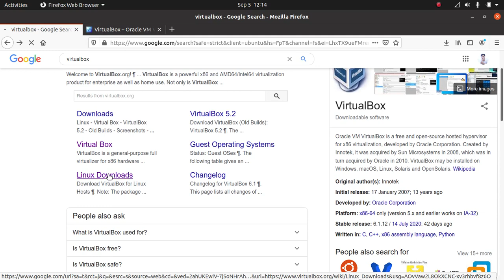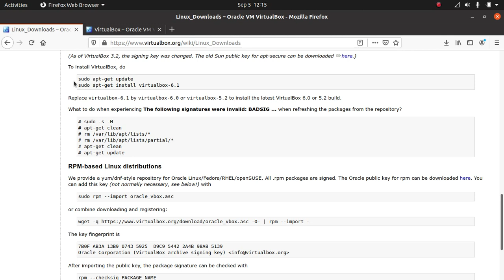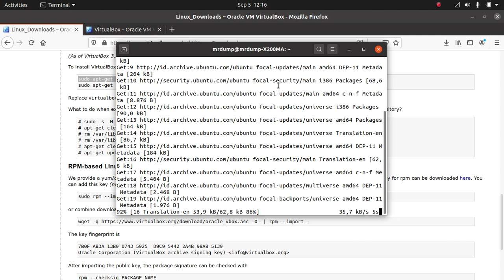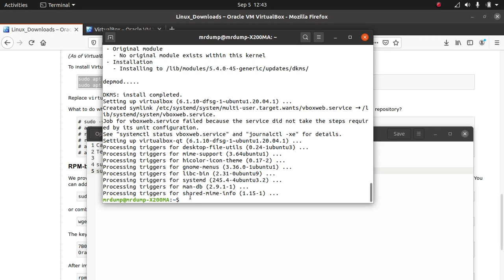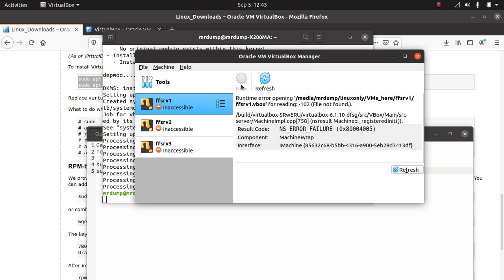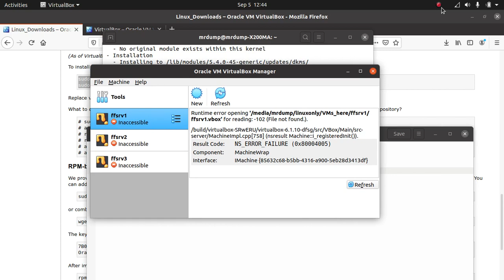videolog20200905-Instalasi VirtualBox di Ubuntu 20 04 Desktop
Terminal:
sudo apt-get update
sudo apt-get install virtualbox